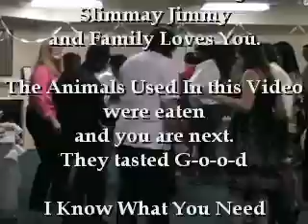Slimmay Jimmy Goes To The Zoo.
Many of my family members live in the zoo. Slimmay Jimmy goes to the zoo is funny and stupid but I bet your family lives there too. buy the song ( I Know What You Need ) or I-Tunes album ( Rock Miss Hott Sauce ) Jah - Rules